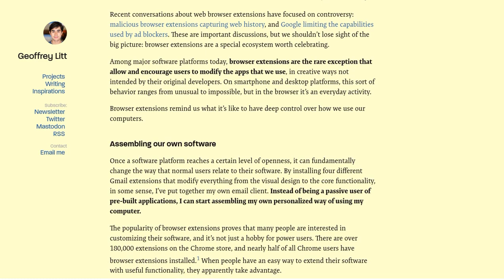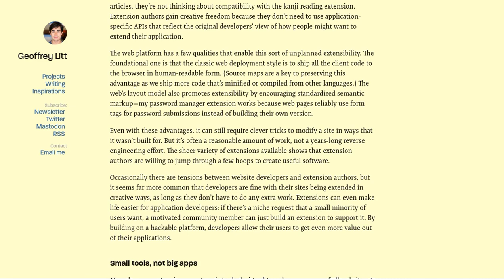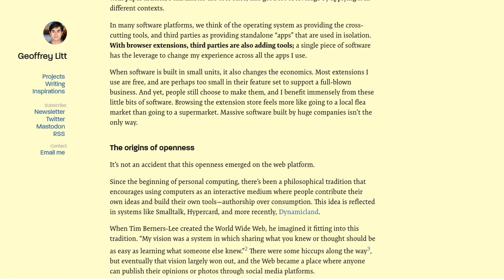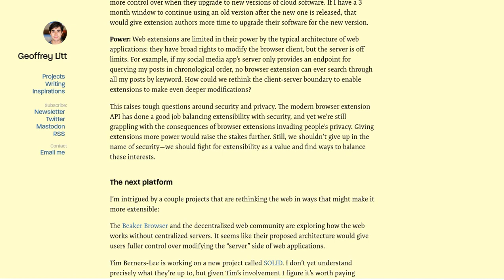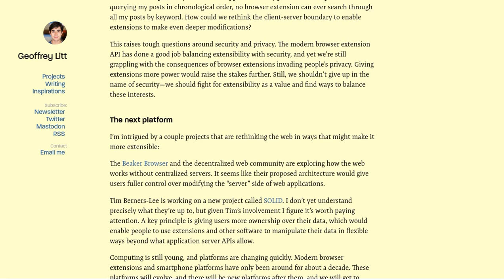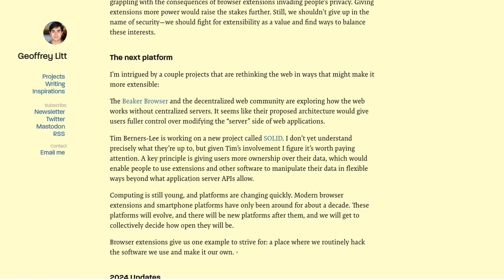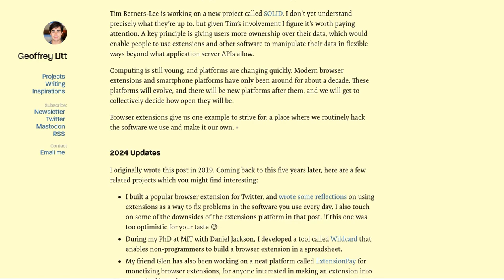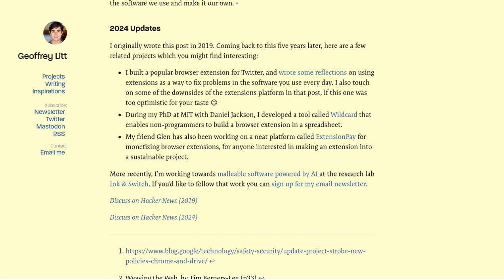The Power of Browser Extensions: Unlocking Creativity and Customization (2019)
This HackerNews post discusses the value and potential of browser extensions, highlighting their ability to allow users to modify and personalize their software. The author emphasizes that browser extensions offer a unique ecosystem that promotes creativity and customization. However, there are concerns about the security of extension platforms and the potential for abuse by bad actors. The comments discuss the challenges of balancing customization with security, particularly in the context of mobile keyboards. There is a debate about whether users can be trusted to understand and make informed decisions about granting permissions to apps. The discussion also touches on the issue of users forgetting the changes they make to their settings and the potential risks that can arise from this.